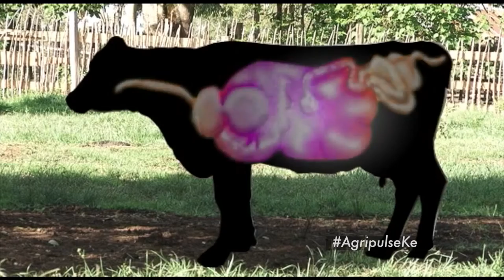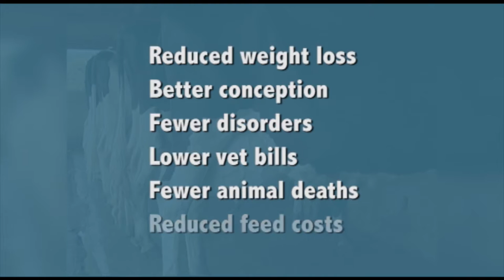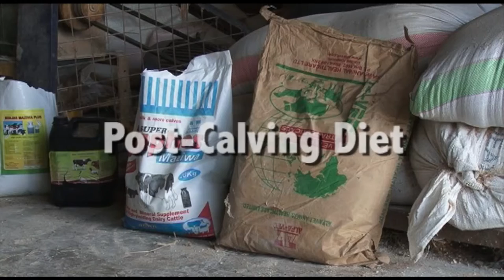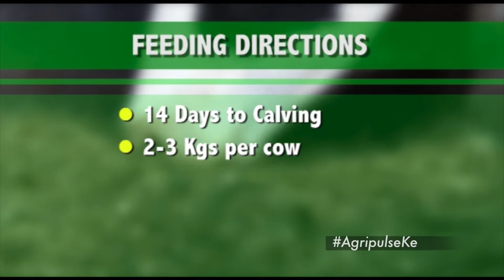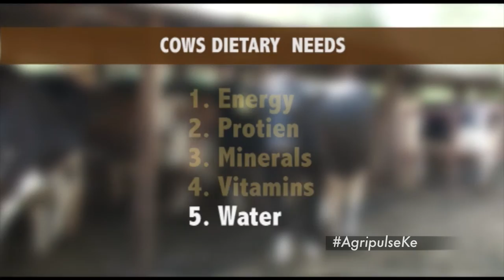AGRI-PULSE Today's calf is tomorrow's cow PART 2